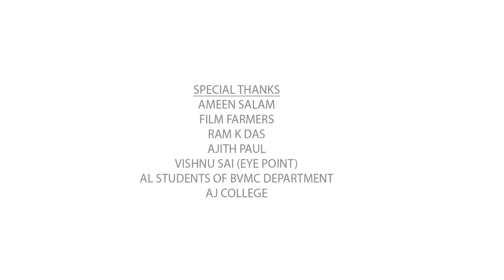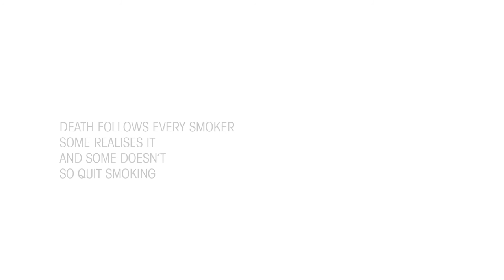stub Out -social awareness short film by Gokul g Nair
Directed by: Gokul G. Nair
DOP:Abhiram
edits and color : sandeep krishna
Cast:Aashish S